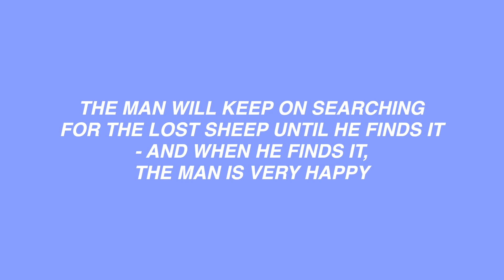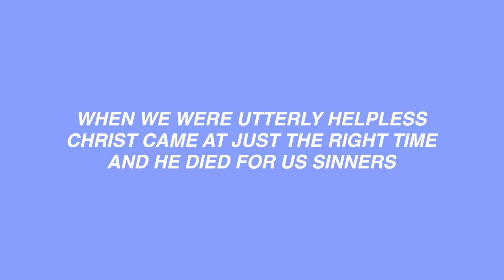People Matter - Kids Message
Hey church! Join us for today's service titled "People Matter." We're going to explore what Gods word says about loving those around us